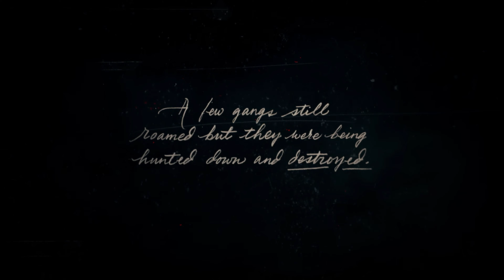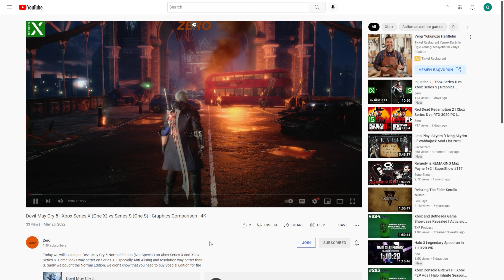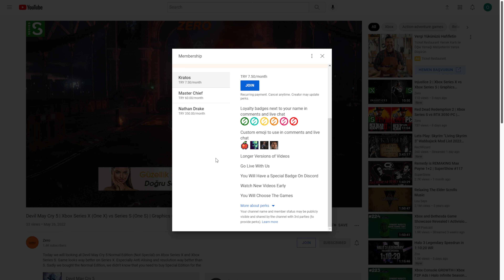RED DEAD REDEMPTION 2 #1 Pilot | Xbox Series S | No Commentary | Gameplay | 4K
We are playing RED DEAD REDEMPTION 2 on Xbox Series S. This is the first and pilot episode of our YouTube Red Dead Redemption 2 Series. This Series will be like a Tv Series.

In this episode Dutch and our crew looking for a place to stay, but they hit to O'driscoll boys sadly. After a little clash between our crew and O'driscolls, they decided to find another place later and get some sleep.